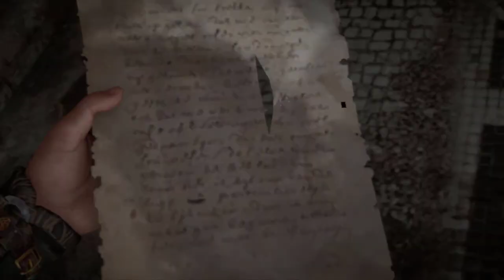ASSASSIN'S CREED VALHALLA Part 23 - Gamerboy Gameplay| AC Bangla Review